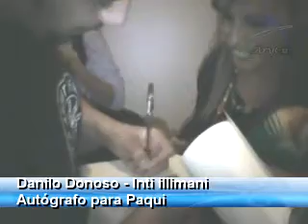autografos inti illimani paqui.mp4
Firma de autógrafos del genial grupo de Inti-illimani Histórico, la música que se escucha de fondo también es de ellos y la emocionada soy yo con el honor de poder escucharlos y haber compartido con ellos